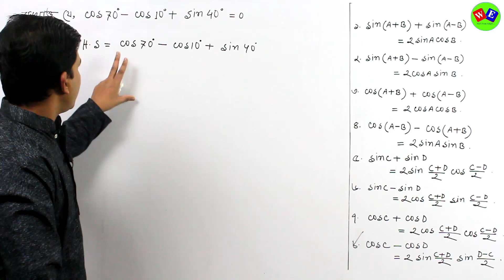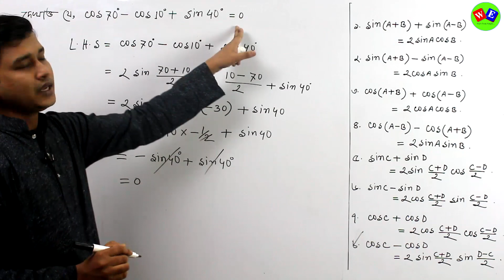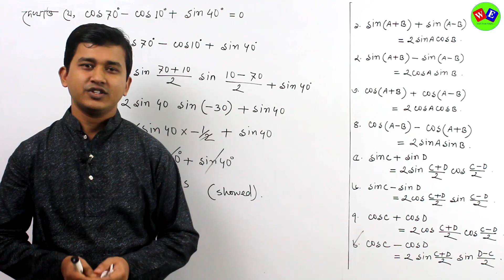সূত্রের রূপান্তর (Part-03)। ত্রিকোণমিতি। ডুয়েট ভর্তি পরীক্ষা। DUET Admission। Trigonometry।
বিষয় :সূত্রের রূপান্তর (Part-03)। ত্রিকোণমিতি। ডুয়েট ভর্তি পরীক্ষা। DUET Admission। Trigonometry।

ইন্সট্রাক্টর : মোঃ সাজ্জাদ হোসেন।